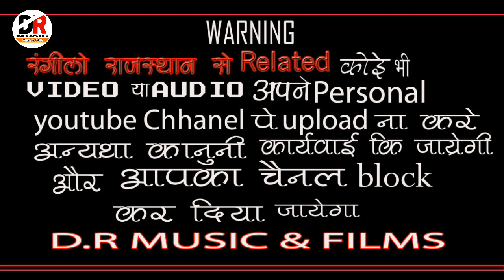सावण आयो आवो नन्दलाल ।। गायक - नोरत जी टहेला ।। ऐसा भजन गाया की ढोलक वाला हुवा नाचने पे मजबुर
Hi..

भजन - सावण आयो आवो नन्दलाल

गायक - नोरत जी टहेला

साउंड - मनिष साउंड थांवला